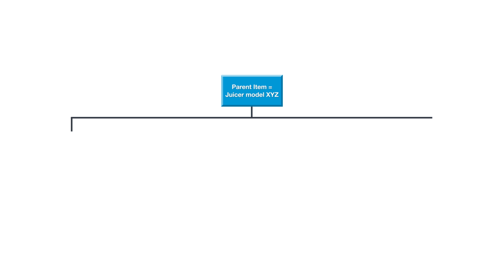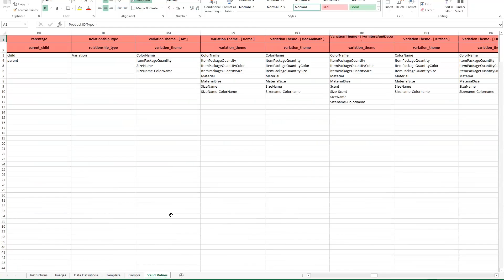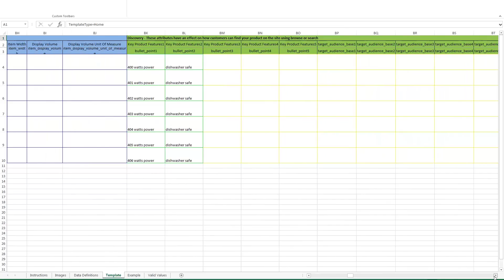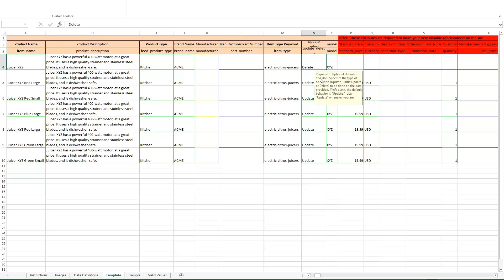Adding Products: How To Create Variations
Group different sizes, colors, and other variations of the same product in a single listing.